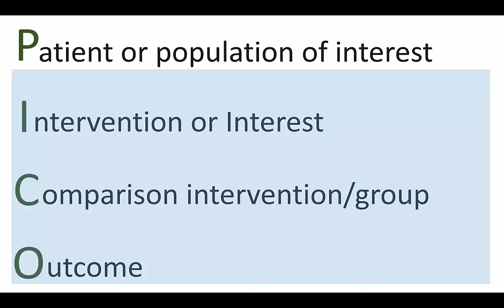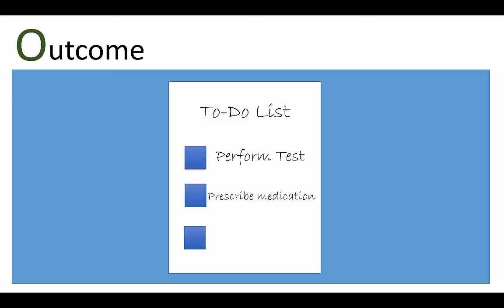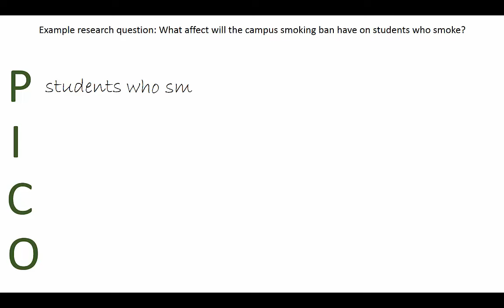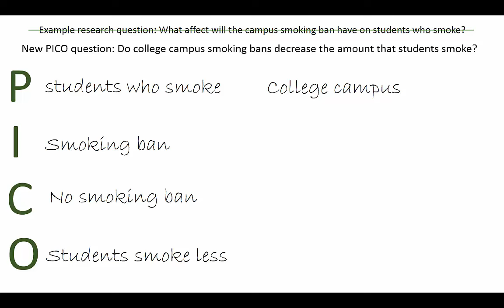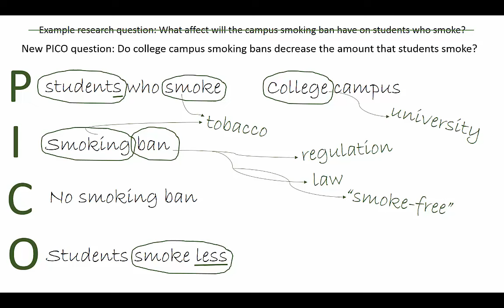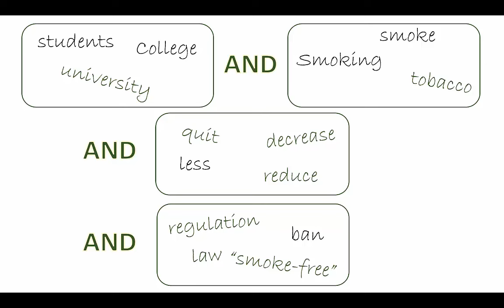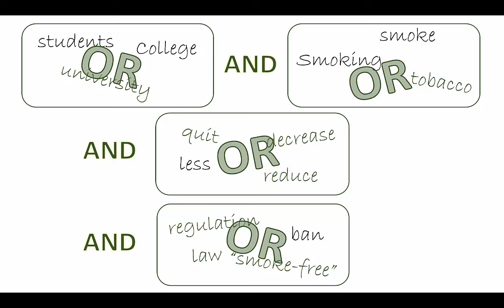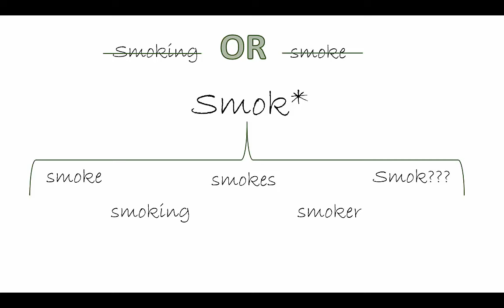PICO: A Model for Evidence Based Research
This tutorial will teach you to use PICO, a model that outlines your clinical research question.